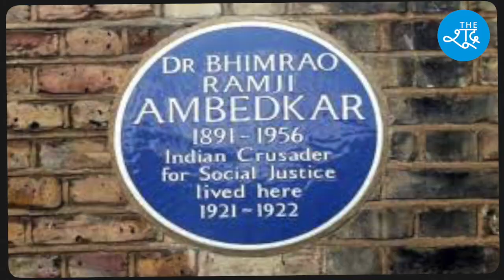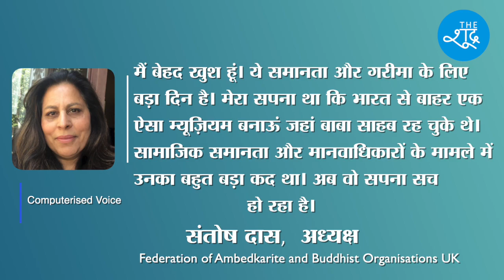London के Ambedkar House को museum बनाने की मंजूरी मिली, आंबेडकरवादियों की हुई जीत | FABO UK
लंदन के जिस घर में रहते थे बाबा साहब, अब वहां बनेगा डॉ आंबेडकर म्यूज़ियम। London के AmbedkarHouse को museum बनाने की मंजूरी मिली, आंबेडकरवादियों की हुई जीत